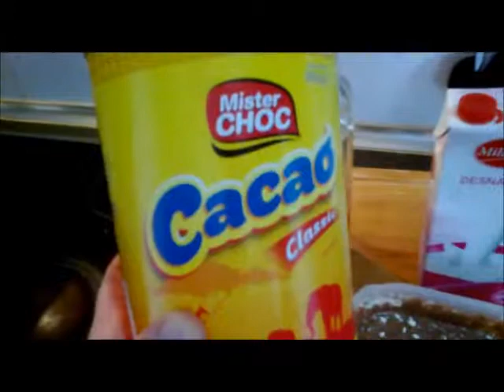Brownie Nevado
Super rápido!